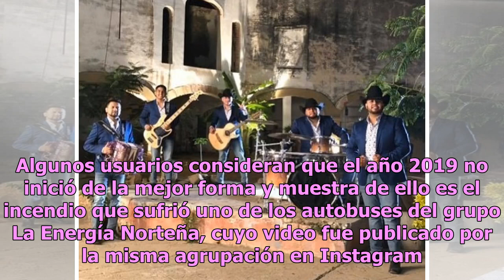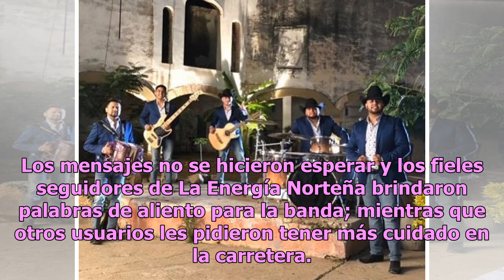Difunden impresionante incendio en camión de la banda La Energía Norteña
Un terrible incidente se registró hace poco en relación con uno de los medios de transporte de una conocida banda musical. Síguenos para conocer más de estar inquietante historia. Algunos usuarios consideran que el año 2019 no inició de la mejor forma y muestra de ello es el incendio que sufrió uno ...